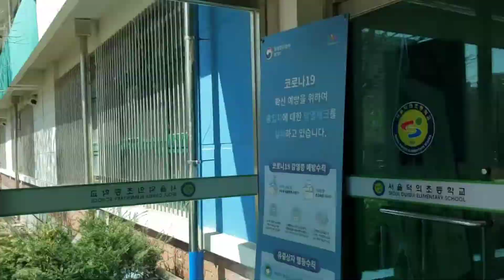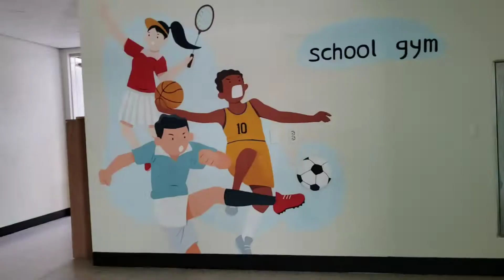Elementary School Tour in Seoul 서울 초등학교 투어, South Korea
Walked around the school.
They tried hard to keep me here but I just couldn't stay any longer.